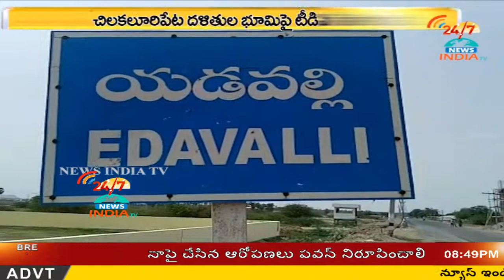TDP leaders big eyeing on Chilakaluri peta dalit farming lands - INDIA TV Telugu